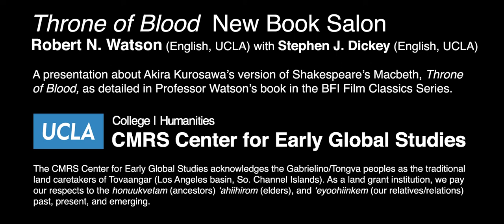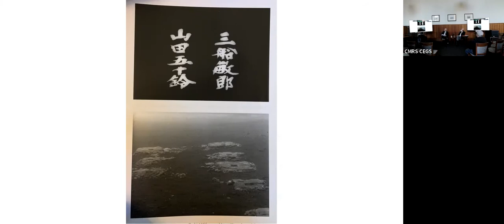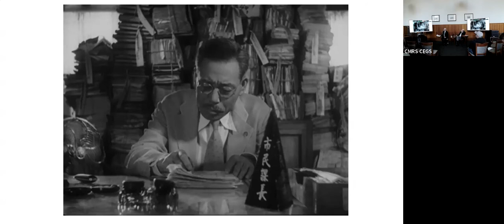New Book Salon: “Throne of Blood” by Robert N. Watson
Shakespeare’s Macbeth seems to come across best in black-and-white. The recent release of a stunning new version of this blood-soaked tragedy, directed by Joel Coen and starring Denzel Washington and Frances McDormand, has spurred renewed interest in the play and its history in film. Throne of Blood, Akira Kurosawa’s 1957 Japanese reworking of Macbeth (also in black and white) has often been called the greatest film adaptation of Shakespeare ever made, with rave reviews from T.S. Eliot, Harold Bloom, and a range of renowned international directors of stage and screen.

Professor Robert N. Watson (English, UCLA), winner of the UCLA Distinguished Teaching Award and author of a recent book on Throne of Blood will analyze some filmed versions of Macbeth in discussion with Senior Lecturer Stephen Dickey (English, UCLA), also a winner of the UCLA Distinguished Teaching Award and teacher of courses on adaptations of Shakespeare.

Robert N. Watson received his degrees from Yale and Stanford, and was Assistant Professor and Associate Professor at Harvard before coming to UCLA in 1986, where he has served as Chair of the Department of English, Chair of the Faculty of the UCLA College of Letters and Science, Associate Vice-Provost for Educational Innovation, and Associate Dean of Humanities. He has won national senior research fellowships from the Guggenheim Foundation, the American Council of Learned Societies and the National Endowment for the Humanities, as well as a UC President’s Fellowship. He recently spent a year as a visiting Senior Fellow at Trinity College, Cambridge University, and a term as the Fowler Hamilton Fellow at Oxford’s University’s Christ Church College.

Professor Watson teaches mostly Shakespeare, English Renaissance poetry, and historical ecocriticism.  He has been awarded the UCLA Distinguished Teaching Prize, and the Gold Shield prize, given annually to one faculty member at the university for outstanding contributions in research, teaching, and public service. He was also the first holder of the Neikirk Chair for Innovative Undergraduate Education.

His environmental book Back to Nature: The Green and the Real in the Late Renaissance, won the Dietz Memorial Prize, “awarded annually for the best book published in early modern studies,” as well as the ASLE Prize for the best book of ecocriticism of 2005-07; and he has continued to work and publish on environmental and animal-protection issues. His other books have studied Shakespeare, Ben Jonson, the fear of death in the Renaissance, and the malfunctions of cultural evolution. He has edited volumes of Jonson’s plays and (with his departmental colleague Professor Braunmuller) the new Arden edition of Shakespeare’s Measure for Measure. His poems have appeared in The New Yorker, and others in dozens of other literary journals here and overseas.

Stephen J. Dickey is Senior Lecturer in the English Department where he has received numerous teaching prizes, including the UCLA Distinguished Teaching Award.  He offers various courses in Shakespeare, the English Renaissance, and the Beat Generation, as well as introductory courses in poetry and drama.

From 2002-16, Dickey served on the faculty of the Folger Teaching Shakespeare Institute, an NEH-supported program for high school teachers from across the country, held biennially at the Folger Shakespeare Library in Washington, D.C.

Recent publications include studies of Shakespeare’s second tetralogy of history plays, the Elizabethans’ favorite sport of bearbaiting, and Shakespeare allusions in American political writing and oratory during the Civil War era. In 2016 he curated “The Bard Goes West” at the Central Library in Los Angeles – an exhibition growing out of the Folger’s “America’s Shakespeare” show commemorating the 400th anniversary of Shakespeare’s death. His latest publication, “Beats Visiting Hell,” surveys the epic motif of the katabasis, or journey to the underworld, in Beat works like Allen Ginsberg’s “Howl,” Jack Kerouac’s “Big Sur,” and William Burroughs’ “Naked Lunch.”